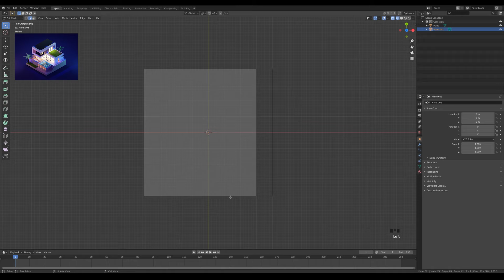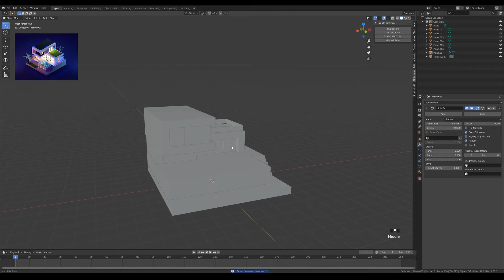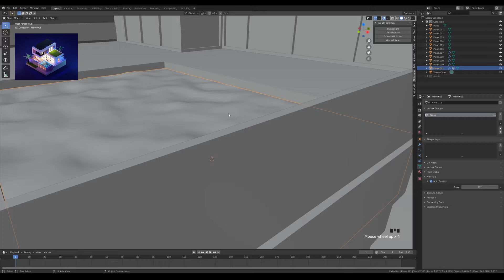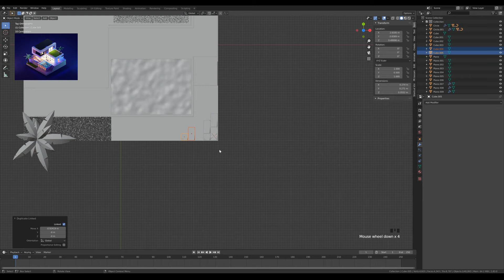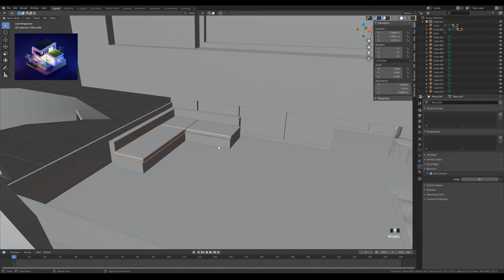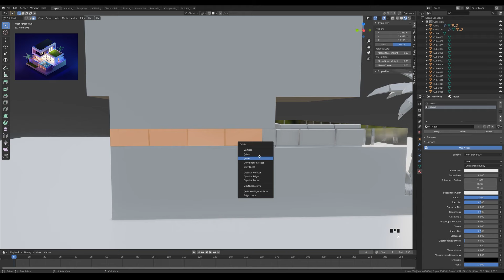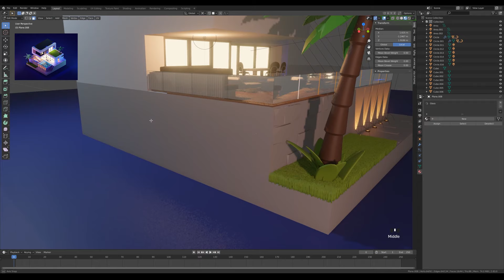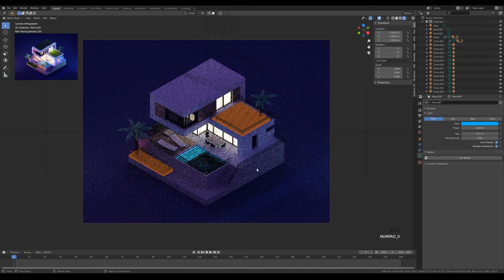Summer House in Blender 2.83 - Low Poly 3D Modeling Process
I will be taking some time off this week I hope, so I thought I will do some summer vibes theme with a modern summer house. Would you like to spend some time there? :)

Interested in making illustrations like this? I made a course with a detailed explanation of my workflow and all the tricks. And you can use the SUSHIMASTER code at the checkout to get additional $40 off.